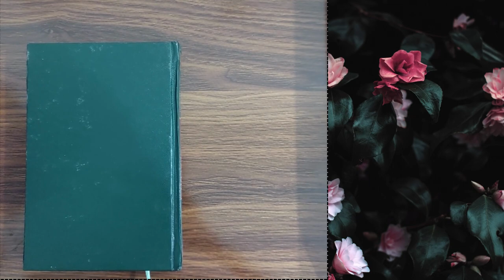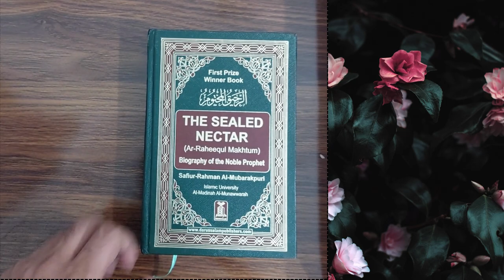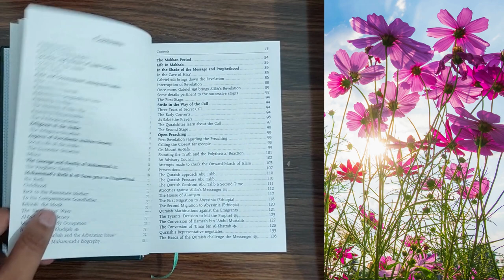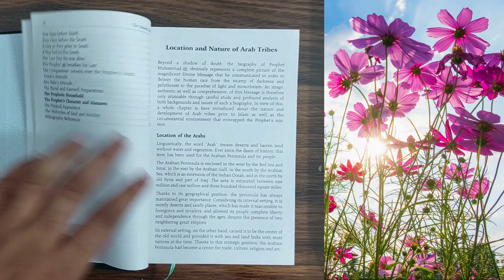The Sealed Nectar review|Prophet Muhammad (PBUH) Seerah /Seerat|Best Book.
The Sealed Nectar review|Prophet Muhammad (PBUH) Seerah /Seerat.

"The Sealed Nectar" is a widely acclaimed biography of the Prophet Muhammad (peace be upon him) written by Safi-ur-Rahman al-Mubarakpuri. It provides a detailed and well-researched account of the life of the Prophet, his early years, his mission, and the challenges he faced. Many readers and scholars have praised it for its historical accuracy and comprehensive coverage of the Prophet's life. If you're interested in Islamic history and the life of the Prophet Muhammad, it's considered an authoritative source and is worth reading.

prophetmuhammad(pbuh)
prophetmuhammad(Saw)